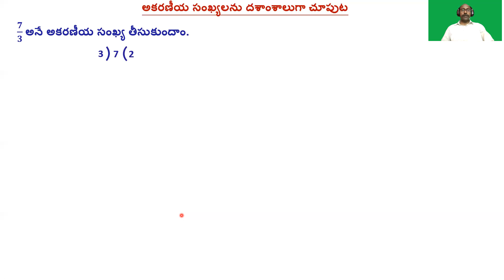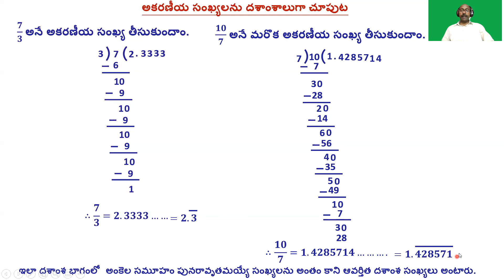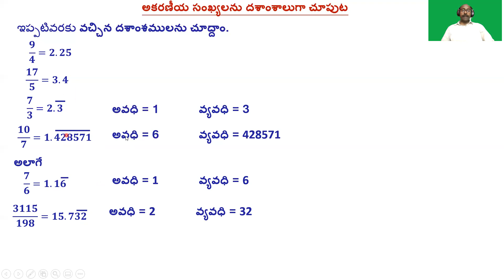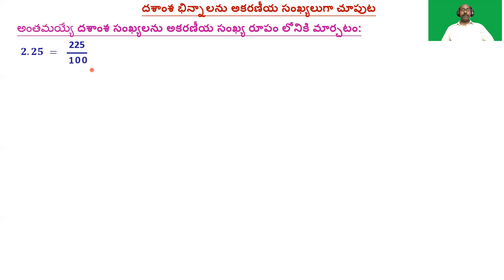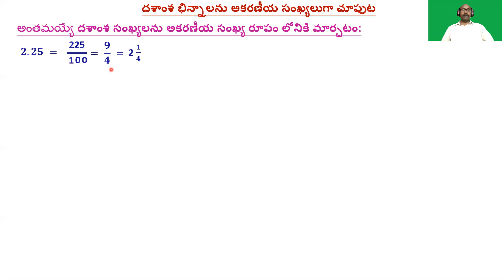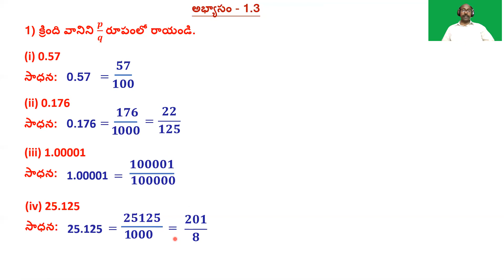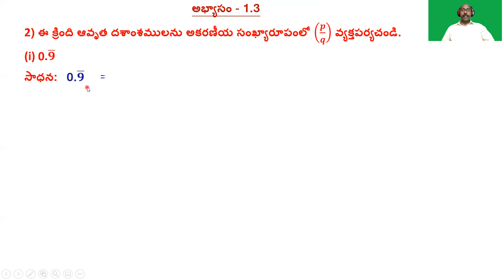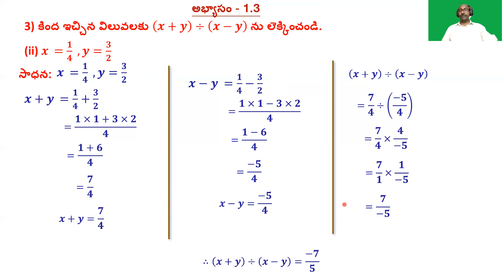8th T/M - అకరణీయ సంఖ్యలు - PART 6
8th standard maths classes for telugu medium students